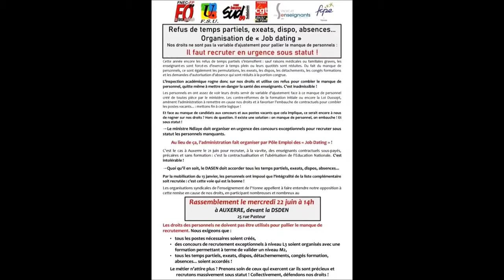La contractualisation et l'ubérisation du métier d'enseignant, ça suffit ! - Auxerre, 89 - Yonne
Convergence - Job dating pour recruter les enseignants : c'est non !
La contractualisation et l'ubérisation du métier d'enseignant, ça suffit !
Rassemblement à Auxerre devant la DSDEN pour défendre les droits des enseignants (temps partiels, mutations, absences...), pour un recrutement sous statut, contre la contractualisation du métier d'enseignant.

22/06/2022